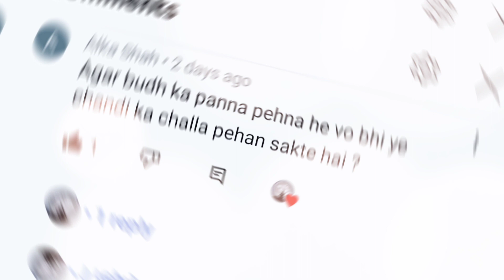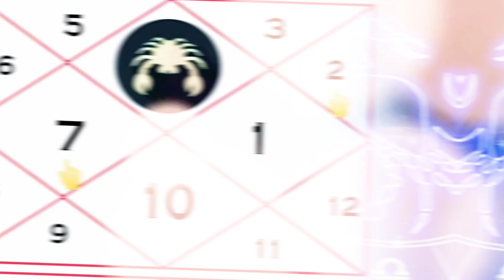शुक्र का छल्ला किसे पहनना चाहिए। शुक्र ग्रह के उपाय।